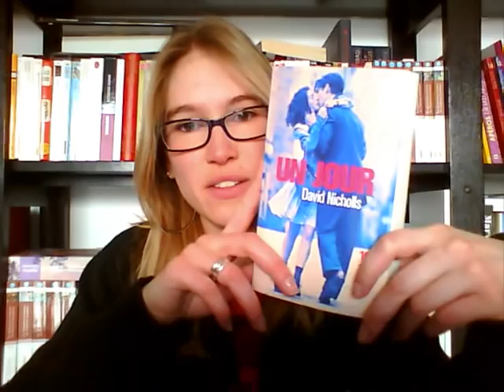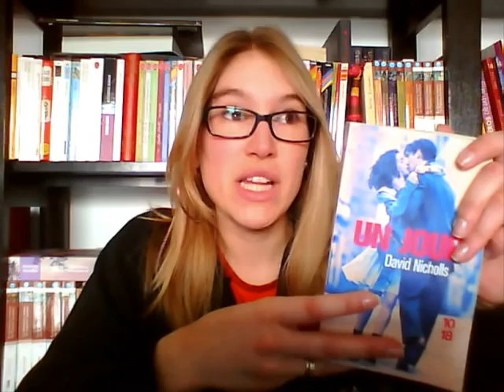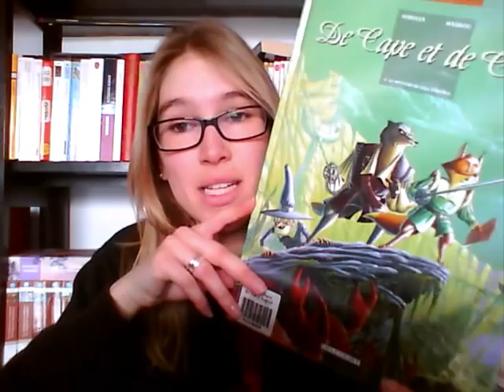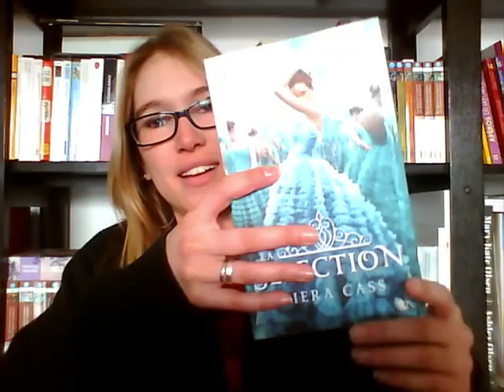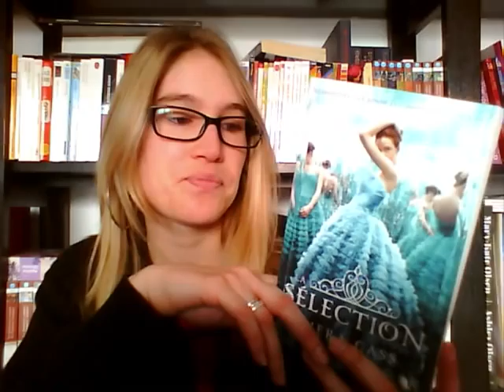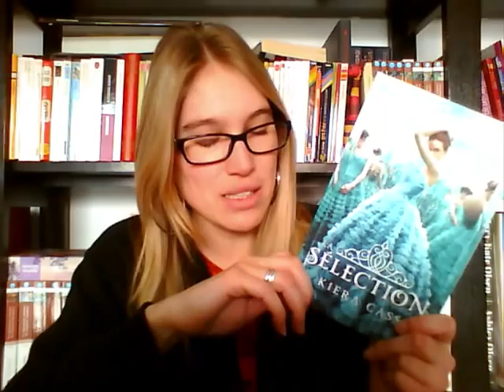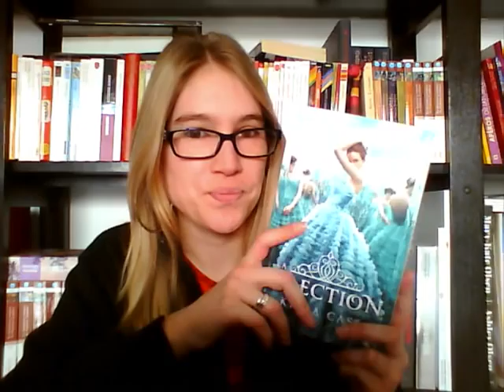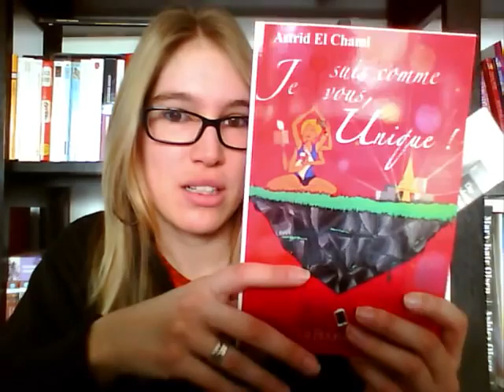C'est Lundi, que lisez-vous? #13 (24/02/2013)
Mes lectures passées :
• "Un jour" / David Nicholls. Editions Belfond - Coll. 10/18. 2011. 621 p.
• "De Capes et de crocs : Le Mystère de l'île étrange" (t.4) / Alain Ayroles (scénario) & Jean-Luc Masbou (ill.). Editions Delcourt. 2000. 47 p.
• "La Sélection" / Kiera Cass. Editions Robert Laffont - Coll. R. 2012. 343 p.
Mes lectures en cours :
• "Dévoile-moi" / Sylvia Day. Editions J'ai lu. 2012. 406 p. (non présentée)
• "Je suis comme vous, unique!" / Astrid El Chami. Editions La Bourdonnaye. 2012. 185 p.